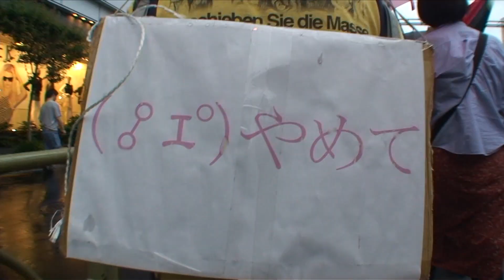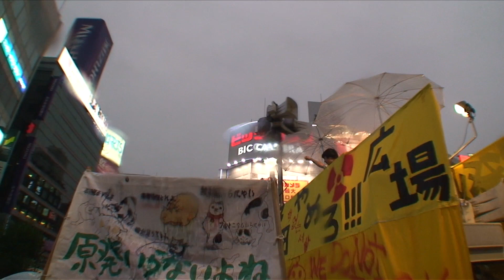原発やめろ野田やめろデモ!!!!!（第12回原発やめろデモ!!!!!）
『原発やめろ野田やめろデモ!』
「新宿中央公園〜都庁南交差点〜議事堂前交差点〜西新宿交差点〜国道20号線（甲州街道）〜新宿駅南口前〜新宿四丁目交差点〜新宿御苑前〜新宿一丁目交差点〜仲通り交差点〜新宿柳通り交差点〜新宿二丁目交差点〜新宿通り〜新宿東口交差点〜アルタ前〜新宿大ガード下交差点〜靖国通り〜新宿区役所前交差点〜四季の路」
2012年7月1日（日）17時05分～19時15分

東京都新宿区で行なわれた「素人の乱」主催による原発やめろデモ!の第12弾『原発やめろ野田やめろデモ!』の記録映像です。
参加者は約8000名で、5グループに分断されてデモ行進を行ないました。
第1グループは、DJカー（Likkle Mai、悪霊 ＆ DJ KOTA from ILLEASTRECORDS）〜一般参加者
第2グループは、ライブ・サウンドカー（ジンタらムータ、腕白ジャンキーズ、パンクロッカー労働組合）〜一般参加者
第3グループは、ドラムブロック〜一般参加者
第4グループは、原発巨人軍〜一般参加者
第5グループは、一般参加者〜切腹ピストルズ
（※出演者は撮影できた方だけを掲載）

機材：SONY HDR-HC7、raynox HD-5050PRO、Hague Mini Motion-Cam